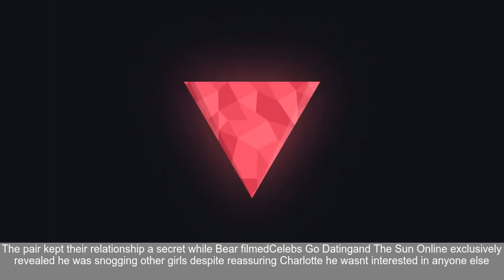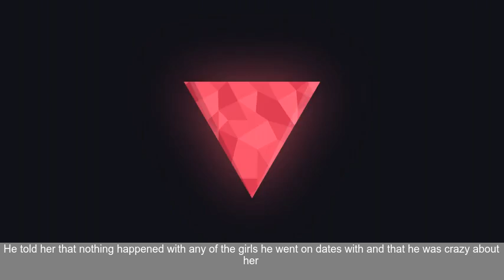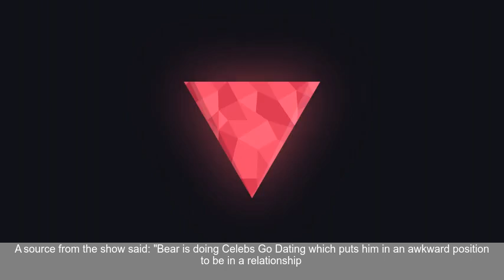Stephen Bear SACKED from Celebs Go Dating after secret romance with Charlotte Crosby - but has ...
The reality star began secretly dating the former Geordie Shore star after telling bosses he wanted to find love on the dating show